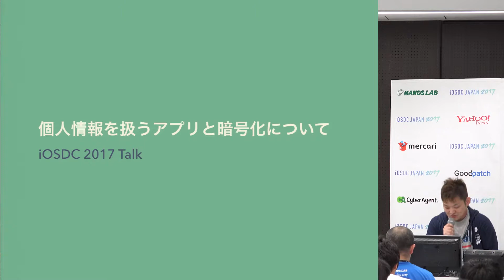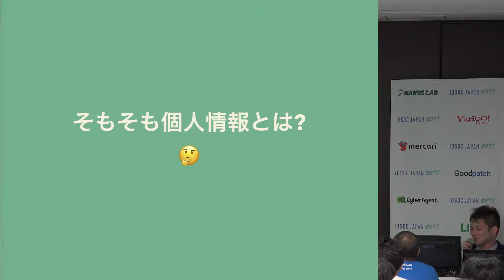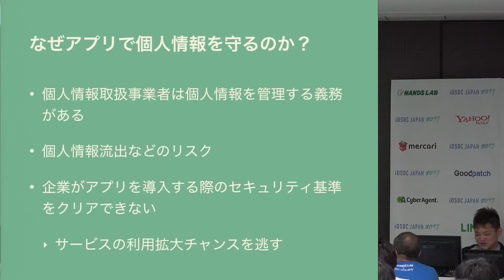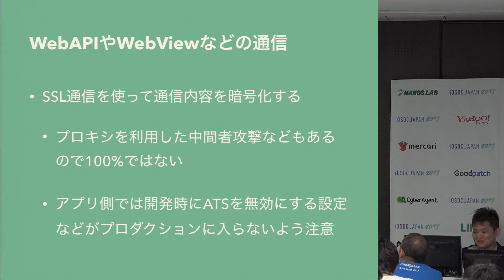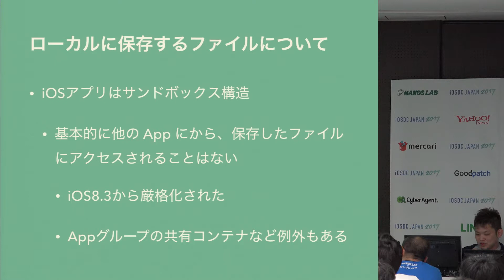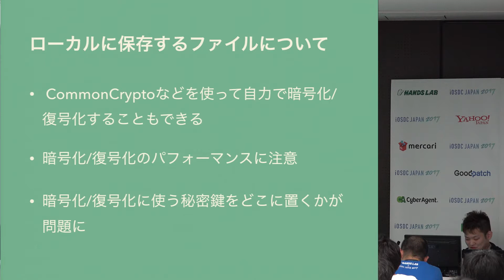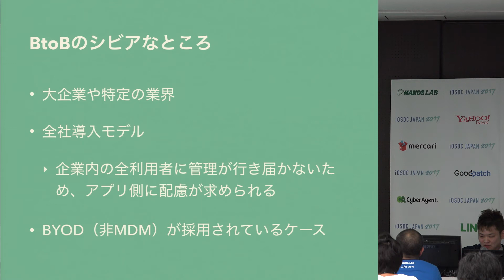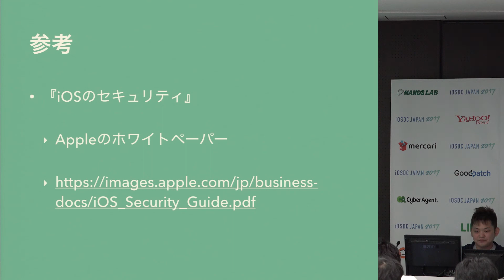iOSDC Japan 2017 09/16 Track D 13:30 / 個人情報を扱うアプリと暗号化について / dotrikun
iOSDC Japan 2017のセッション動画です。

2017/09/16 (15分）
スピーカー: dotrikun
タイトル: 個人情報を扱うアプリと暗号化について

アプリでの扱いに注意が必要な情報の種別やiOS上での暗号化の種類や用法、名刺というセンシティブな個人情報を扱うサービスの開発を通じての設計などについて紹介します！